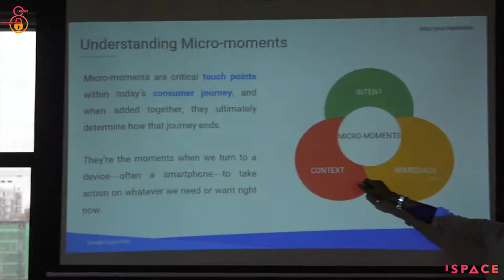UWAT NAIROBI - THE HIGHLIGHTS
Ihub in Nairobi buzzed with UWAT tutors!